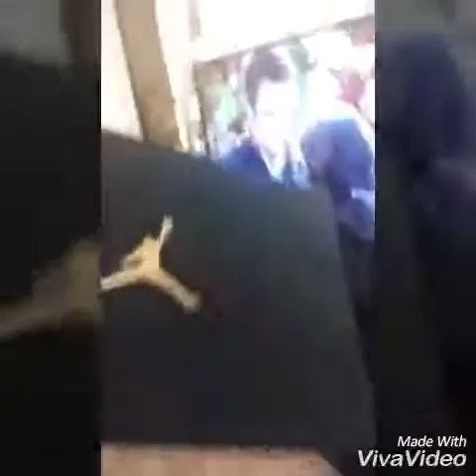I Threw Her Shoes Away ❗Prank (Not ClickBait)